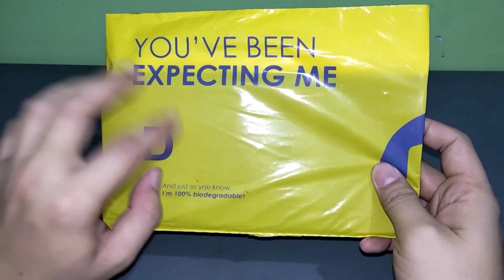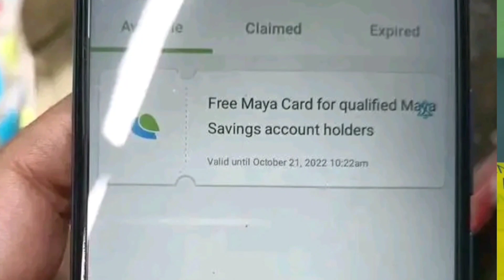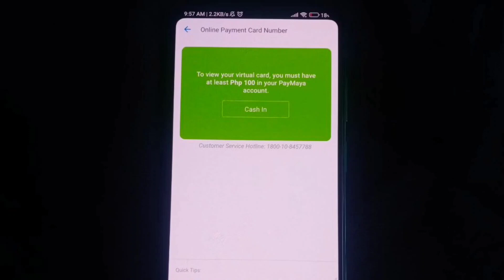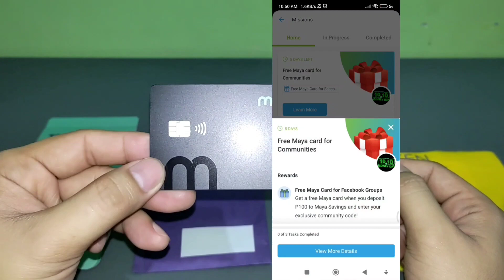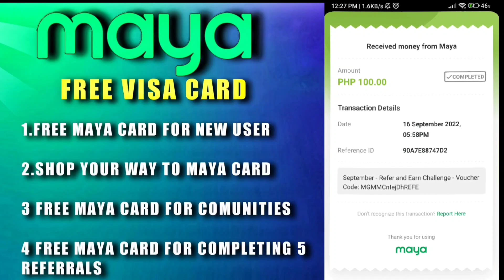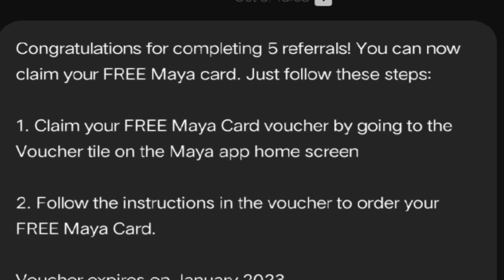MAYA MISSION CODE : FREE MAYA ATM CARD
Sa video na ito malalaman nyu kung paano magkaroon ng free maya visa card.
Mayroong apat na paraan para magkaroon ka ng free maya visa card hanggang October 31 2022 nalang.

✅ Download MAYA APP
Create and Upgrade  account & use my
maya Invite code - JX6YPQDJ9614  or RO64M0GN93EX

to claim free 60 Pesos Voucher..
Updated as of October 2022

Maya first Comunity code - LEPLOVESMAYA

🔵 M O R E  V I D E O S  H E R E !
Youtube.com/Apptokph?sub_confirmation=1

🔵 M Y  P L A Y L I S T !

📝 LIST OF VALID ID'S FOR PAYMAYA
SSS ID (Digitized, with photo)
PRC ID
Postal ID (Issued 2015 onwards)
Passport
Driver’s License
UMID
NBI Clearance
Government Office and GOCC ID (Digitized, with photo)
Philippine National Identity Card
IBP (Integrated Bar of the Philippines)
Or 2 Secondary IDs
Senior Citizen Card
Police Clearance
PhilHealth ID (Digitized/PVC or Laminated Cardboard with Barcode)
Voter's ID
TIN ID (Laminated)
Government Service Insurance System (GSIS) e-Card
Overseas Workers Welfare Administration (OWWA) ID/ OFW e-Card